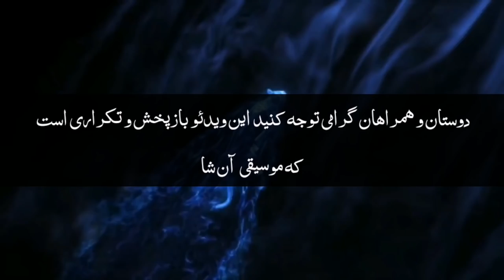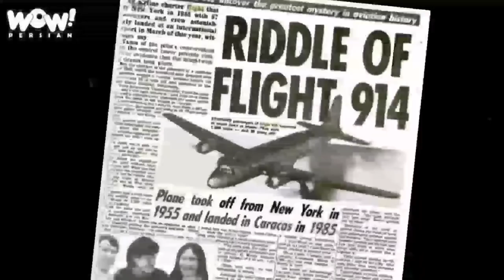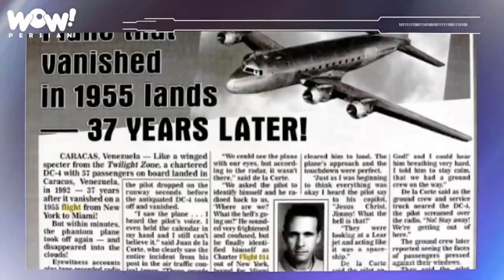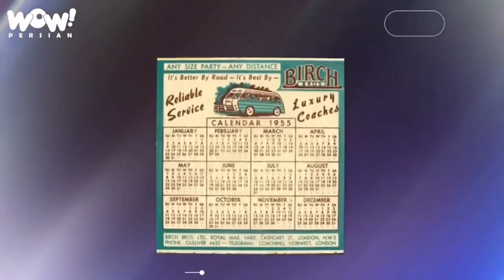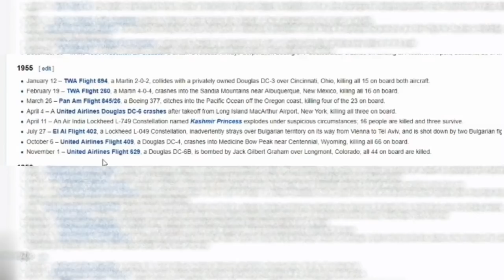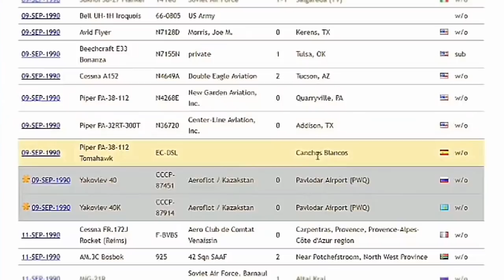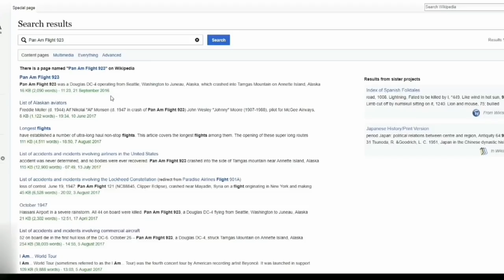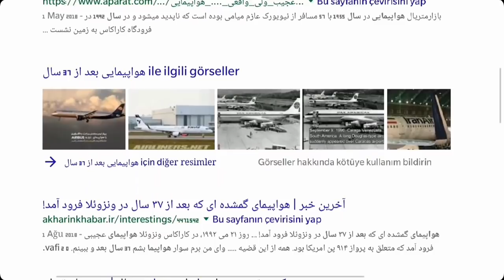فرازمینی ها قسمت ۵٠۴ آخرین خبر پرواز مرموز ۹۱۴ سفر زمان حقیقت یا دروغ بزرگ بازپخش مهرزاد ۱۱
فرازمینی ها قسمت ۵٠۴
 آخرین خبر پرواز مرموز ۹۱۴ سفر زمان حقیقت یا دروغ بزرگ
این ویدئو بازپخش می‌باشد
بازپخش مهرزاد ۱۱